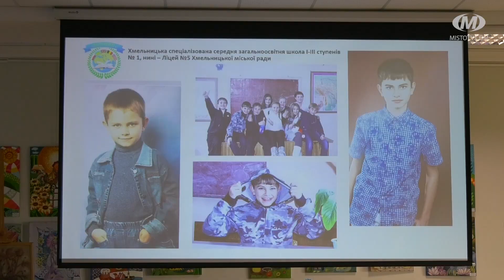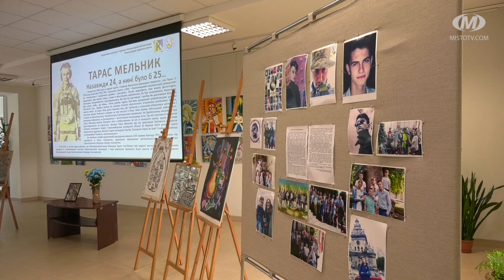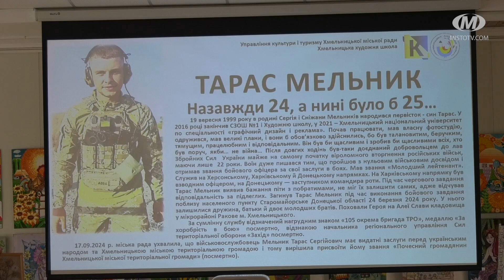Пам’яті Тараса Мельника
Вечір пам’яті полеглого в російсько-українській війні Героя Тараса Мельника відбувся у Хмельницькій художній школі.  Рідні, друзі та викладачі пам’ятають його як компанійського, активного та творчого юнака. Він мріяв мати власну справу та розвивати молодіжний рух у Хмельницькому. Але на початку повномасштабної війни без вагань став на Захист України добровольцем. 24 березня 2024 року загинув під час виконання бойового завдання на Донеччині. Дев’ятнадцятого вересня Тарасу Мельнику мало б виповнитись 25.